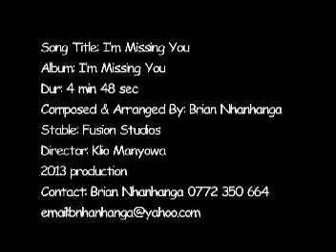i'm missing you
music video from Brian Nhanhanga